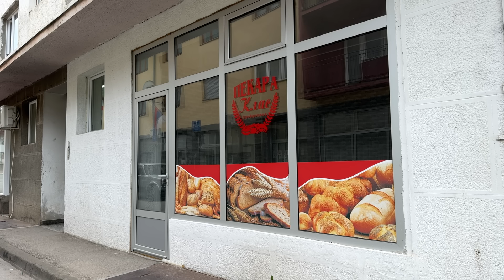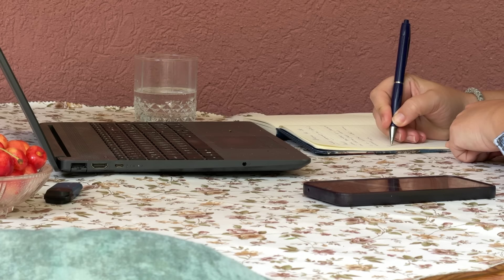BILJINA PRIČA - ZAŠTO JE PROPALA SREBRENICA?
Srebrenica je danas pretvorena u grad-muzej, mjesto koje uglavnom živi u prošlosti dok su sadašnjost i budućnost potpuna nepoznanica. Grad je ovo koji je ispražnjen od ljudi i sadržaja. I to nakon velikih projekata i ulaganja koji su joj trebali vratiti život. Biljana Ilić bila je dio većine tih napora oživljavanja Srebrenice uprkos teškoj ratnoj prošlosti, ali je većina njih doživjela poraz. Sada je to jedna apatična sredina za koju niko ne zna gdje ide.

SERIJAL GLEDAJTE SVAKOG PETKA U 16.30 SATI NA FACE TV!

Autor serijala: Asim Bešlija
Dizajn: Ivona Zarahović-Buturović
Animacija/muzika: Edvin Buturović

Web: beslija.ba